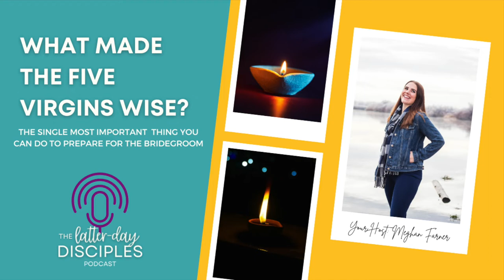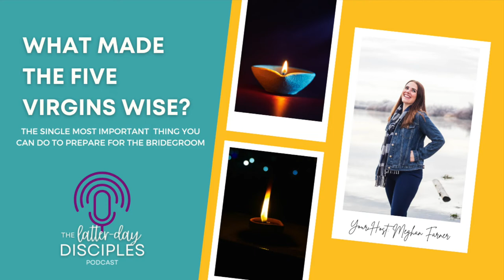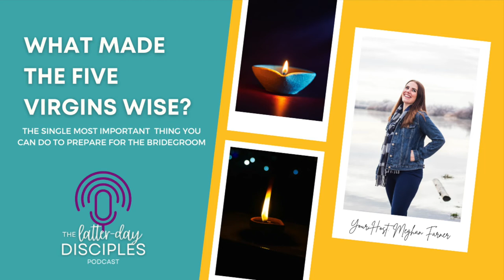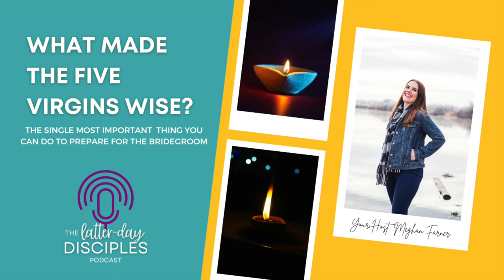What Made the 5 Virgins Wise? The Single MOST Important Thing You Can Do to Prepare for Christ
In our inaugural episode, we explore the paradox that is the Last Days and how this results in drastically different attitudes towards the Second Coming and Signs of the Times.

Meghan expounds on ONE thing we all can do that will make the difference between whether or not we will be prepared for Christ when He comes and hint, hint - it isn't what you think it would be!

In the Signs in Real Time segment, Meghan discusses the 4 most prominent sins of the last days as prophesied in Revelation, and where we are seeing them take place today.

Resources:
"A Personal Relationship with the Savior" James E. Faust, October 1976.
"What We Know About the Increase in US Murders in 2020" Pew Research, Oct. 27, 2021.
"Drug Overdose Deaths in the U.S. Top 100,000 Annually". Centers of Disease Control, Nov. 17, 2021.
"Terror, Triumph, and a Wedding Feast" Jeffrey R. Holland, September 2004.

Follow up on Instagram @lddisciplespodcast.

Our sister-site Honey + Lilies is your one-stop shop for all the things related to temporal preparation, from food storage to disaster prep, and everything in between! Check them out!